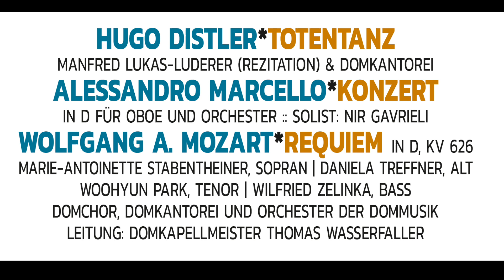Memento Mori - Konzert im Dom zu Klagenfurt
Livemitschnitte aus einem Konzert im Dom zu Klagenfurt am 7. Oktober 2018 - Musik von Wolfgang A. Mozart, Alessandro Marcello und Hugo Distler - Dommusik Klagenfurt unter der Leitung von DKM Thomas Wasserfaller